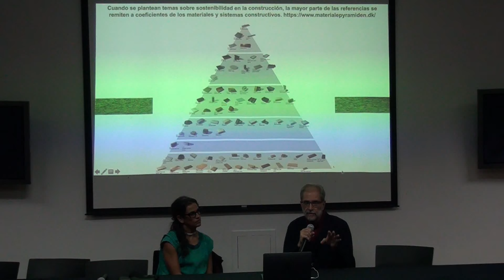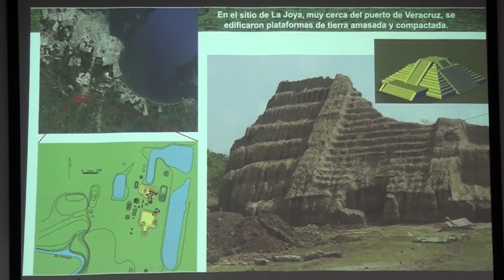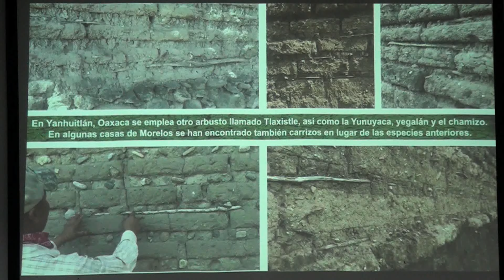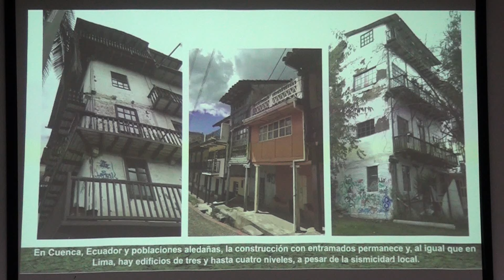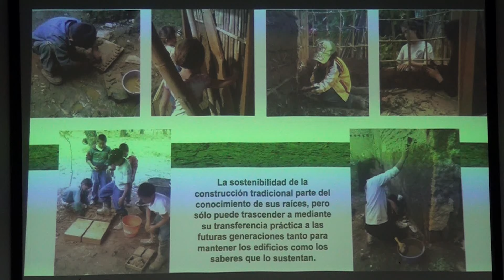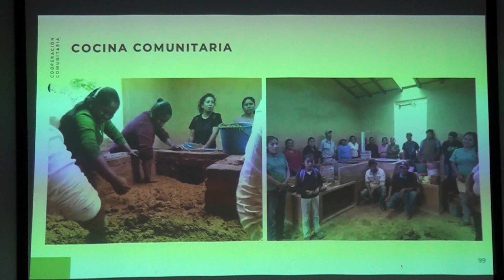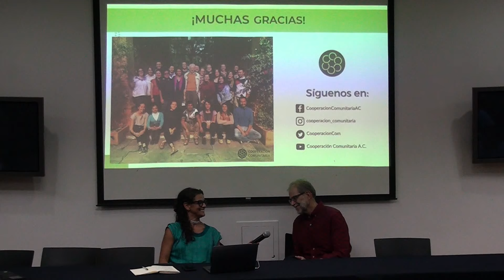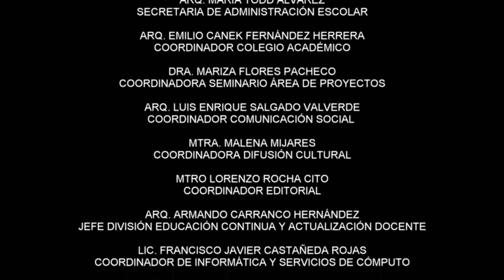FA UNAM. CÁTEDRA EXTRAORDINARIA "FEDERICO E. MARISCAL" 2024 ISADORA HASTINGS. SESIÓN 8.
FA UNAM Presenta:
Cátedra Extraordinaria "Federico E. Mariscal" 2024.
Isadora Hastings. Cooperación Comunitaria, A.C.
Hábitat Comunitario.
Arquitectura Rural Desde la Participación Social.
Sesión 8.
Noviembre-06-2024